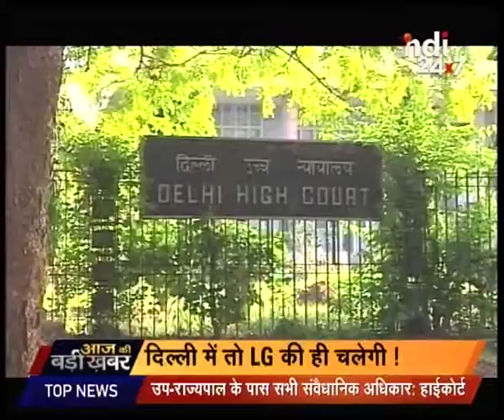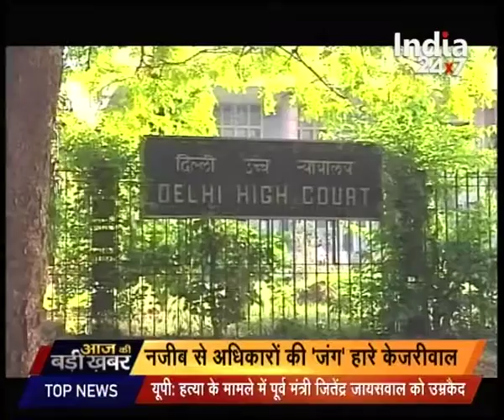Delhi High Court verdicts LG Vs Kejriwal and state Lieutenant Governor as constitutional head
Delhi High Court verdicts LG Vs Kejriwal and state Lieutenant Governor as constitutional head. Watch complete news story of Aaj Ki Badi Khabar for getting detailed updates!